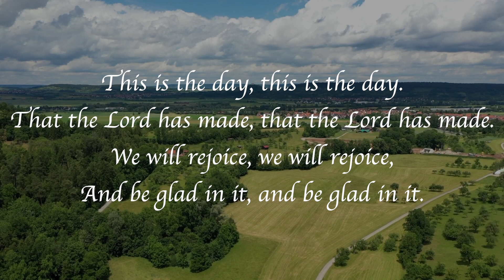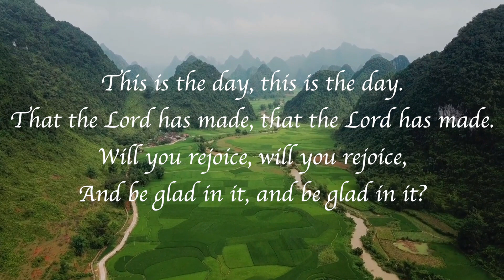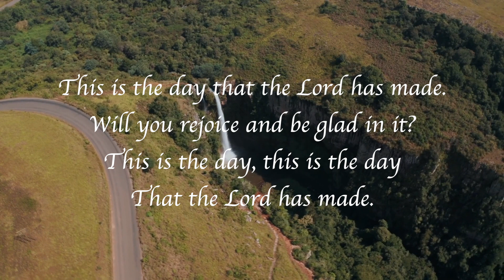Choir Introit - This is the day